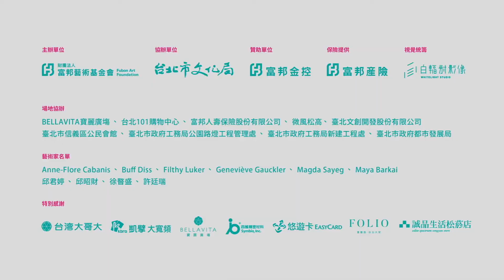富邦藝術基金會│2018粉樂町─展覽宣傳片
粉樂町一直是台灣與國際藝術家互相觀摩的平台，不同的國際品質與手法創意提供台灣看展群眾多樣刺激。透過年復一年的展覽主軸與平台共享，除了獲得藝術家與環境的認同，大眾對藝術的門檻與企業集團的成見更被消弭，透過展覽的成形與細節，企業的社會關懷深耕到生活的底層與人的內心，這是高難度的挑戰與試煉。

2018粉樂町共邀請11件藝術作品參展，來自東西方6國，包含：臺灣、美國、法國、英國、澳洲、以色列。

影像製作｜叄喜映畫
導演、剪輯｜程紀皓
攝影｜陳韋翰、陳翔科
執行製片｜劉逸柔
製片助理｜兵逸慈
剪輯助理｜劉芸芸